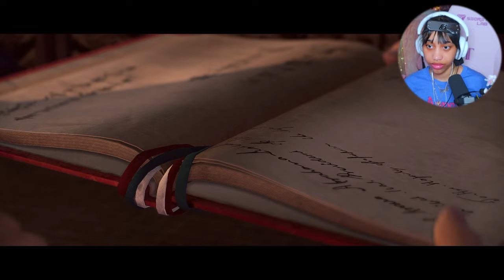FIGHTING OUR BLADE TWIN?!! | Rise Of The Rōnin - Part 4 w/@halleyvalentine